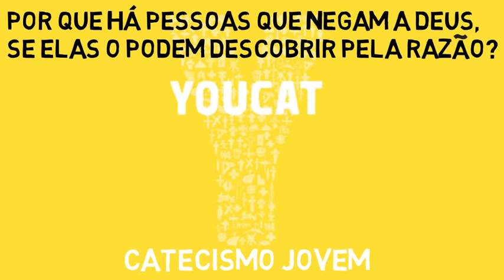Por que há pessoas que negam a Deus?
Por que há pessoas que negam a Deus? YOUCAT
Locutor - Fábio Dix